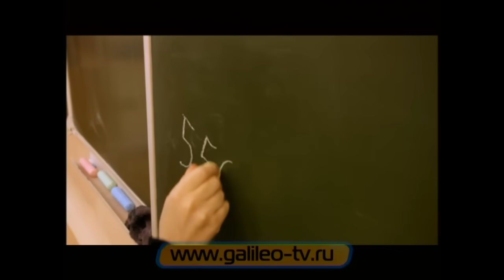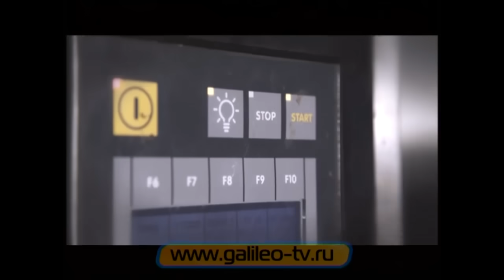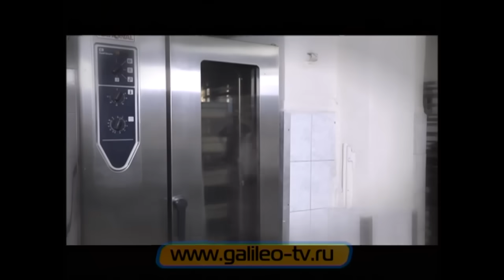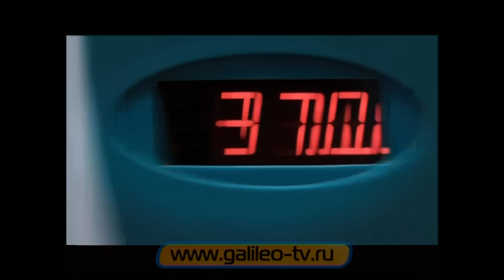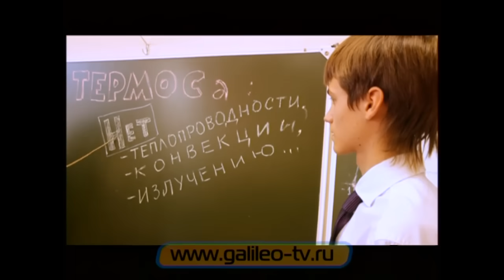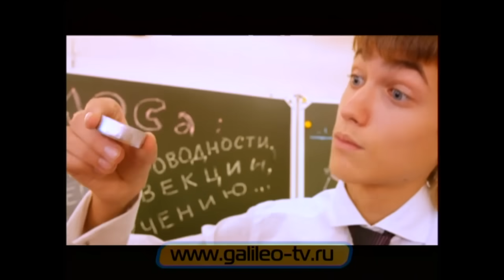Галилео. Школьные обеды 🍲 School lunch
Программа "Галилео" исследует школьное питание. В этот сюжете вы узнаете, кто и как готовит еду на большое количество школьников. Почему еду для школьных столовых готовят на комбинатах школьного питания и как ее доставляют до школ горячей.

Редактор сюжета: Александр Колтовой
Автор: Полина Ртищева
Режиссер: Полина Ртищева